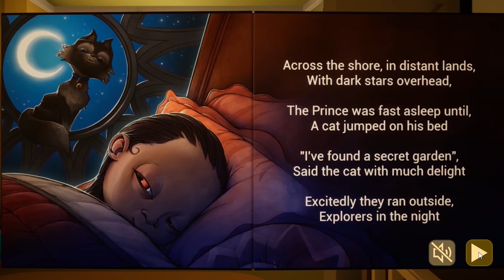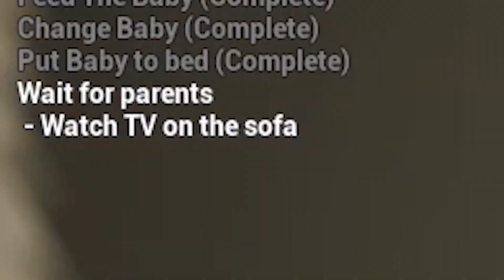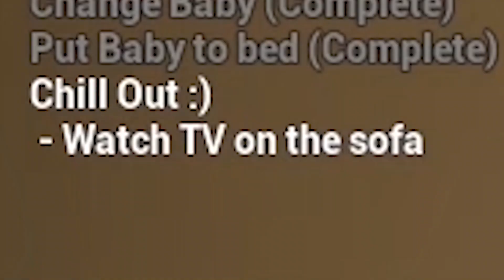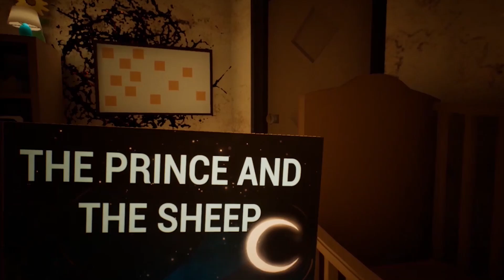Babysitting This Demonic Child